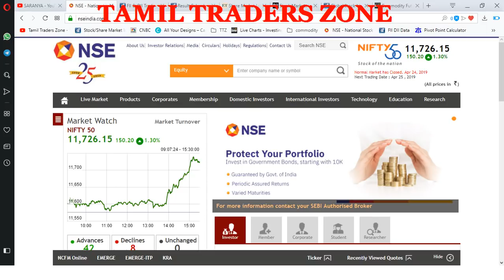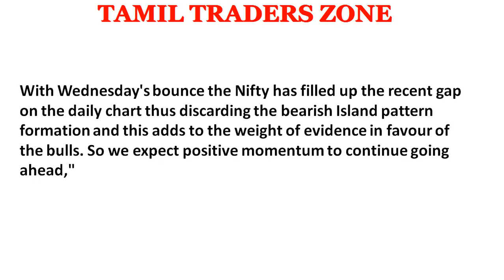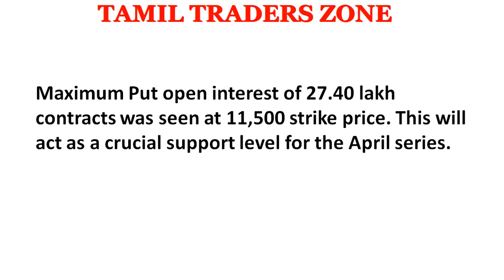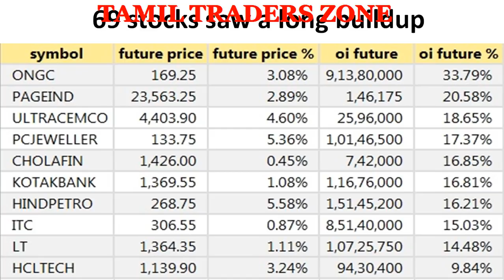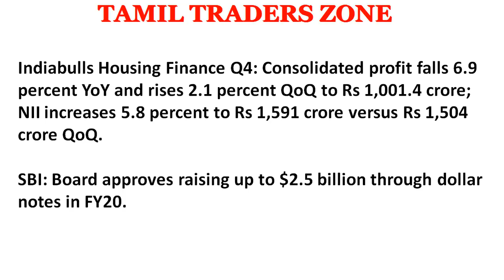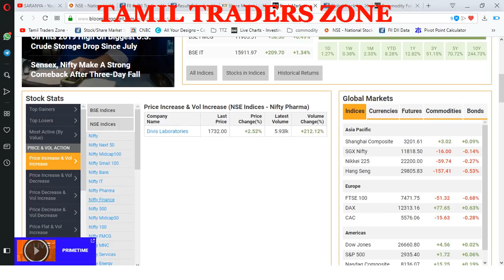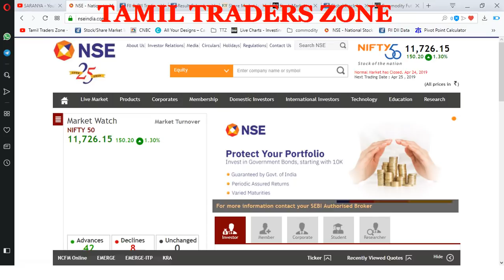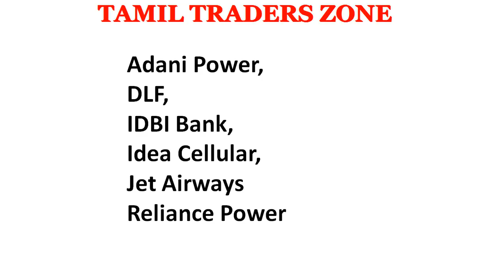25.04.2019|EQUITY MARKET|PIVOT LEVELS|RESULTS| GLOBAL MARKET ?|INTRADAY STOCKS!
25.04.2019|EQUITY MARKET|PIVOT LEVELS|RESULTS|  GLOBAL MARKET ?|INTRADAY STOCKS!

The sharp rebound ahead of April F&O expiry indicated that uptrend may continue and Nifty could move towards an all-time high of 11,850 levels in the near term, As per this pattern one may expect Nifty to move towards an all-time high of 11,850 levels in the near term,the bulls managed to defend the swing low of 11,550 (crucial support) thus keeping the possibility of wave extension open. "This means that the index has a scope to surpass the recent high of 11,856 & head towards the level of 12,170 in the short term.

With Wednesday's bounce the Nifty has filled up the recent gap on the daily chart thus discarding the bearish Island pattern formation and this adds to the weight of evidence in favour of the bulls. So we expect positive momentum to continue going ahead,"